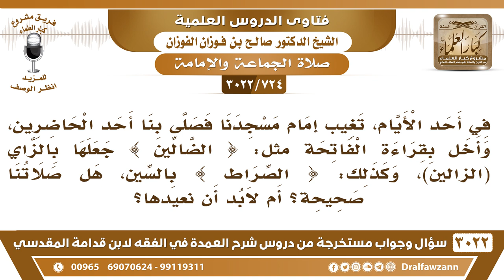[724 -3022] صلينا خلف إمام قرأ في الفاتحة {الضالين} بالزاي و{الصراط} بالسين، فهل صلاتنا صحيحة؟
-"[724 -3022] السؤال: في أحد الأيام، تغيب إمام مسجدنا فصلى بنا أحد الحاضرين، وأخل بقراءة الفاتحة، : {الضَّالِّينَ} [الفاتحة: 7] جعلها بالزاي (الزالين)، وكذلك: {الصِّرَاطَ} [الفاتحة: 6،7] بالسين، هل صلاتنا صحيحة؟ أم لابد أن نعيدها؟
الجَوَابُ: لهجته كذا يعني مصري ولا أيه ؟لا ما يصلح إذا غير الحرف ما يصلح هذا، نعم.
للاشتراك في قناة الشيخ صالح الفوزان

للاستفسار والإقتراحات والدعم
رئيس الفريق
لمشروع كبار العلماء